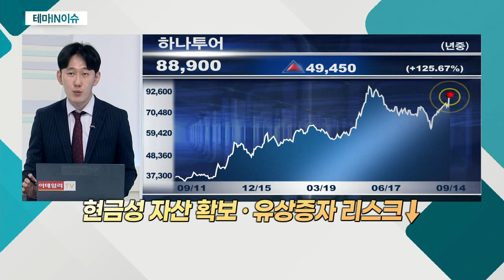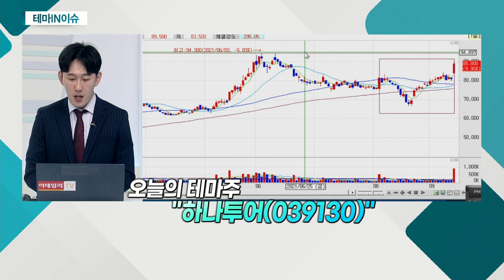하나투어(039130)... 글로벌 여행주 회복세… '대장주' 메리트_테마IN이슈 (20210914)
- 10월 전 직원 정상 근무… 여행 회복 대비
- 현금성 자산 확보ㆍ유상증자 리스크↓
- 글로벌 여행주 회복세… '대장주' 메리트